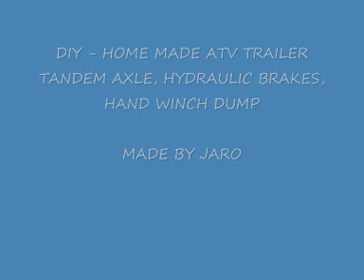ATV TRAILER BY JARO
the story of my home made atv trailer- total cost about 1000 USD + my work ;-)